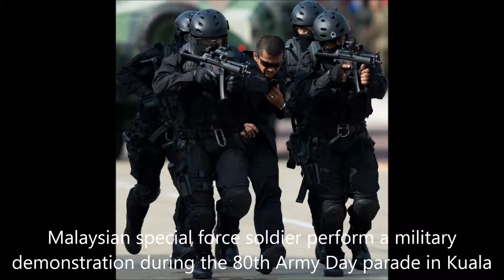中央廣播電臺150422臺灣APP UDNTV 國際瞭望 假反恐真打壓？馬來西亞民主之路迢迢(AFP)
面對在野聯盟支持度不斷上升脅威，馬來西亞執政黨巫統內部也很不平靜，前總理馬哈迪日前公開批評現任總理納吉不適任，甚至下重話表示，納吉再繼續領導巫統，由巫統主導的國陣聯盟將輸掉下屆大選。在此同時，馬來西亞當局不但最近通過新反恐法，可以未經審判逮捕可疑的恐怖份子，而反對黨領袖安華也因為7年前遭控性侵，現在面臨牢獄之災，都在在讓國際社會批評，大馬政府不僅是打壓異己，更是人權倒退。究竟馬來西亞內部的政治情勢現況如何，而大馬未來的民主發展又會怎麼走下去？請聽主持人郭崇倫與淡江大學東協研究中心主任林若雩的精彩對談。